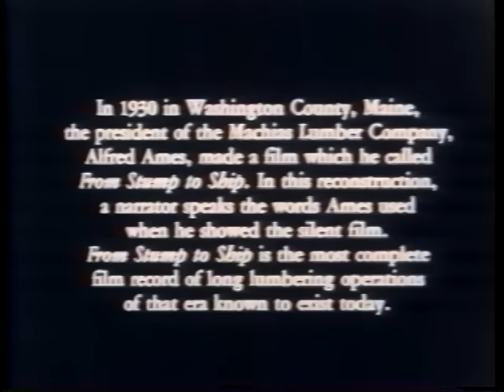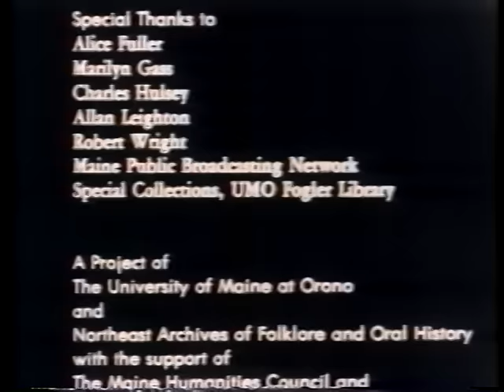From stump to ship: A 1930 logging film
ARC Identifier 13585 / Local Identifier 95.287 - Department of Agriculture. Forest Service. Division of State and Private Forestry. Fire and Aviation Management Staff. (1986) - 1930 - The long log drive: a spring journey down icy streams and rivers moving logs from the forest to the mill for sawing into boards, laths, and clapboards. For more than 150 years, logging techniques remained the same. Men cut trees by hand and loaded them on horse-drawn sleds to be hauled over snow to the river. Skilled river drivers maneuvered the logs downstream, risking their limbs and lives every day. This film survives as a record of the long log business. Highly detailed scenes, filmed year-round, are uniquely enhanced by the original script, written to be read with the silent footage in the 1930s. The soundtrack is brought to life by Tim Sample, narrator and renowned Maine humorist, in the role of the filmmaker, Alfred Ames. - Copied by Thomas Gideon